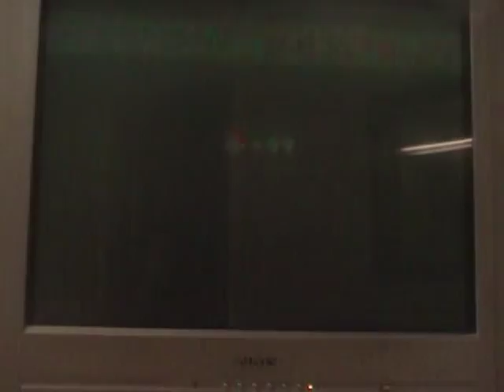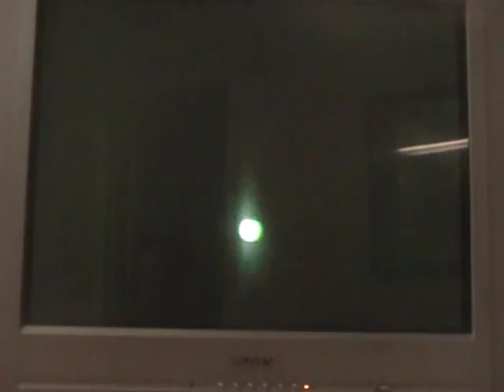let's play new super mario bros. wii part 51 "Big moving platforms in the sky"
In this part we start world 7-1 which is pretty easy btw. Just a couple of the star coins might be pretty difficult if you suck at this game (like I do)